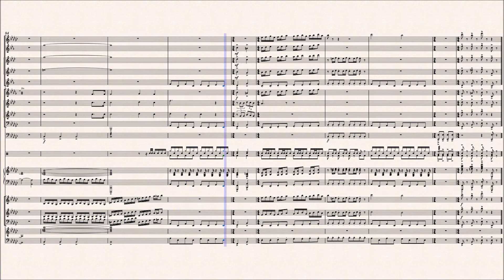School Song - Matilda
From Matilda the Musical: The School Song. Matilda's 1st encounter with the older kids in the school yard and they have a very interesting way with the Alphabet.